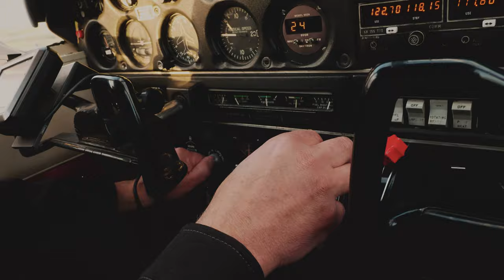Flying into a sunset over Fairfield, Iowa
Flying into a sunset over Fairfield, Iowa • April 9, 2019

Video produced by Werner Elmker Audio-Visual Studio • elmker.com and Rene Holmberg's First Aerial Drone Media Service • firstaerial.net